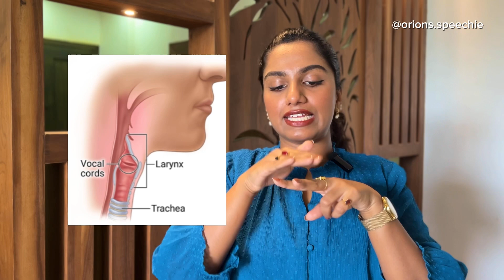Aspiration v/s Penetration | Swallowing Pathology | Deglutology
Today let’s learn about the difference between penetration and aspiration of materials in to the lungs! 🫁

Also take a small review on different aspects of complication that can occur due to aspiration.

Shruthi Sathyan
Medical Speech Language & Swallowing Pathologist